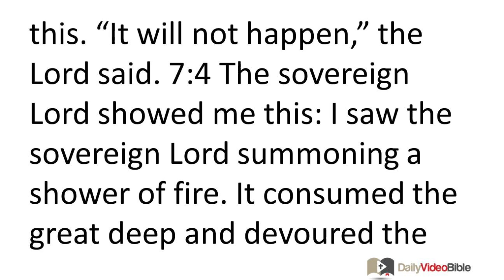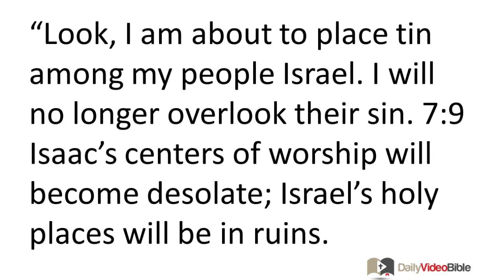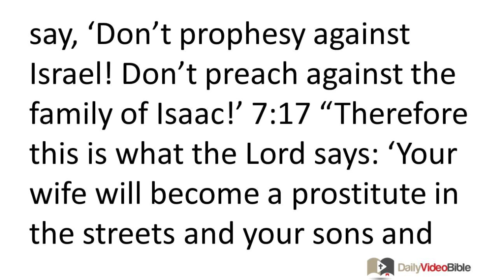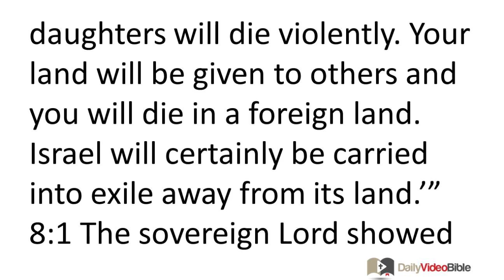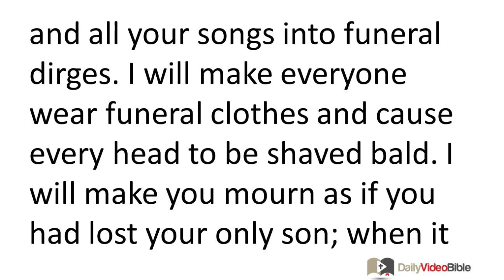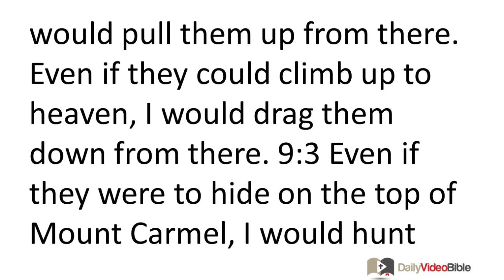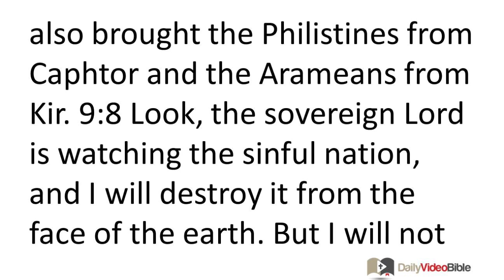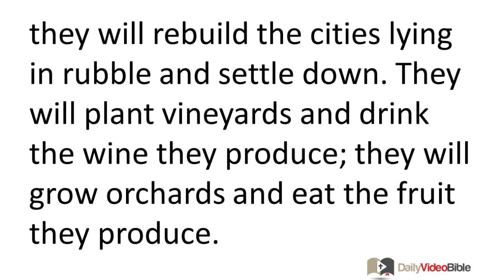December 11 Amos 7 thru 9 Old Testament for the Daily Video Bible DVB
Amos 7:1-17 - Symbolic Visions of Judgment
7:1 The sovereign LORD showed me this: I saw him making locusts just as the crops planted late were beginning to sprout. (The crops planted late sprout after the royal harvest.) 7:2 When they had completely consumed the earth's vegetation, I said,
"Sovereign LORD, forgive Israel!
How can Jacob survive?
He is too weak!"
7:3 The LORD decided not to do this. "It will not happen," the LORD said.

7:4 The sovereign LORD showed me this: I saw the sovereign LORD summoning a shower of fire. It consumed the great deep and devoured the fields.
7:5 I said, "Sovereign LORD, stop!
7:6 The LORD decided not to do this. The sovereign LORD said, "This will not happen either."

7:7 He showed me this: I saw the sovereign One standing by a tin wall holding tin in his hand. 7:8 The LORD said to me, "What do you see, Amos?" I said, "Tin." The sovereign One then said,
"Look, I am about to place tin among my people Israel.
I will no longer overlook their sin.
7:9 Isaac's centers of worship will become desolate;
Israel's holy places will be in ruins.
I will attack Jeroboam's dynasty with the sword."
Amos Confronts a Priest
7:10 Amaziah the priest of Bethel sent this message to King Jeroboam of Israel: "Amos is conspiring against you in the very heart of the kingdom of Israel! The land cannot endure all his prophecies. 7:11 As a matter of fact, Amos is saying this: 'Jeroboam will die by the sword and Israel will certainly be carried into exile away from its land.'"
7:12 Amaziah then said to Amos, "Leave, you visionary! Run away to the land of Judah! Earn your living and prophesy there! 7:13 Don't prophesy at Bethel any longer, for a royal temple and palace are here!"
7:14 Amos replied to Amaziah, "I was not a prophet by profession. No, I was a herdsman who also took care of sycamore fig trees. 7:15 Then the LORD took me from tending flocks and gave me this commission, 'Go! Prophesy to my people Israel!' 7:16 So now listen to the LORD's message! You say, 'Don't prophesy against Israel! Don't preach against the family of Isaac!'
7:17 "Therefore this is what the LORD says:
'Your wife will become a prostitute in the streets
and your sons and daughters will die violently.
Your land will be given to others
and you will die in a foreign land.
Israel will certainly be carried into exile away from its land.'"